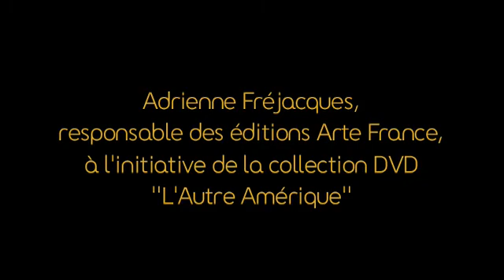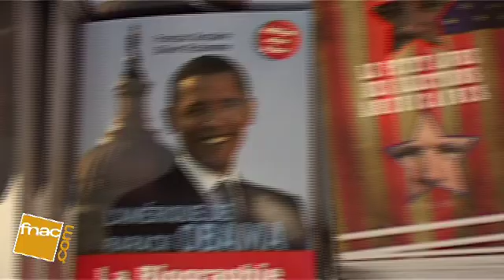Débat du mois : les élections américaines - 27/10/2008 (2/2)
Fnaclive vous propose, dans le cadre des débats du mois sur les élections américaines organisés par la Fnac, une rencontre avec Nicole Bacharan, pour "Le Petit Livre des élections américaines", François Durpaire pour "L'Amérique de Barack Obama" et Adrienne Fréjacques, responsable des éditions Arte France, à l'initiative de la collection de DVD "L'Autre Amérique".
Thème du débat du 27 octobre 2008 à la Fnac des Ternes : D'un Chicago à l'autre : 40 ans d'évolutions.